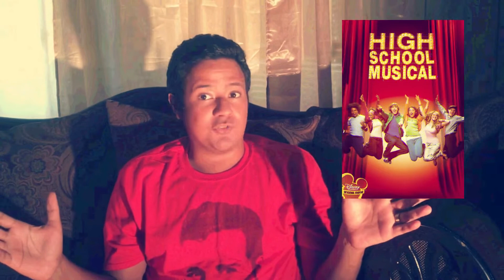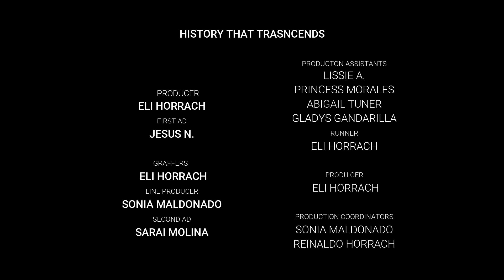HISTORY THAT TRANSCENDS - DICK POWELL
A FAST JOURNEY. OVER HIS LIFE IN MOVIES, SUCH LIKE ( 42 STREET , DAMES , GOLD DIGGERS ,SEQUELS AND MUCH MORE ) ENJOY !!!